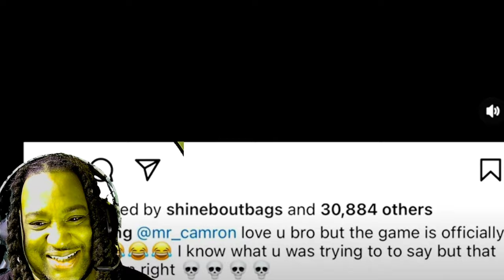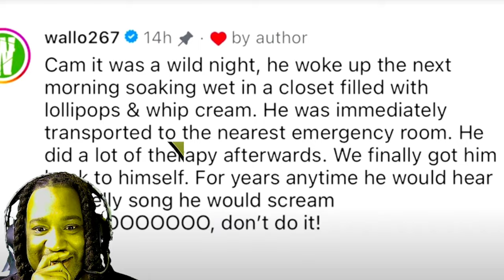Camron and gillie roast each for sus behavior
Hilarious roast sessions  from Camron and Gillie for both of them doing sus thing on the internet